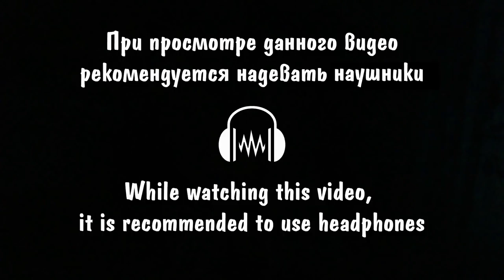SHORT ASMR Video NO TALKING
ASMR artist: ASMRBlackKitty
Language: Ukrainian